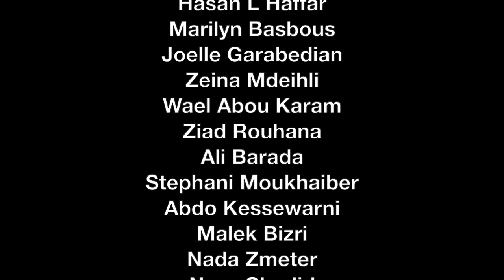Reacting to Darwich Market (Elie Daaboul) | DNW CLIPS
In this clip from DO NOT WORRY #54, Anthony and Nour react to Elie Daaboul's Darwich Market on TikTok!